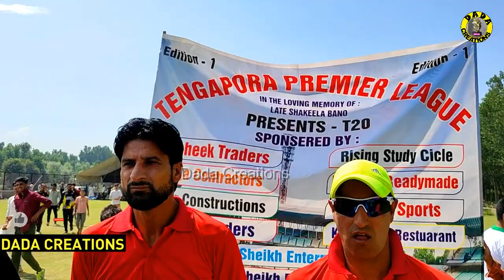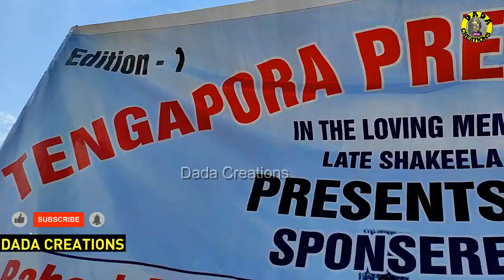Toss Ceremony of Final Match of Jehlim Premier League •• With Dada Creations and Khan Raja